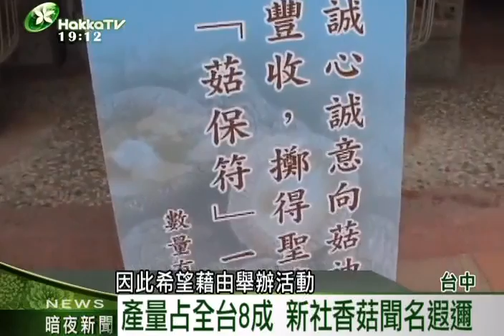2015 0505 1u x264 新社 菇神吳三公祭典 祈求新社香菇豐收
菇神吳三公祭典 祈求新社香菇豐收